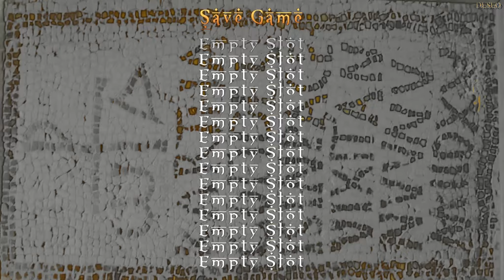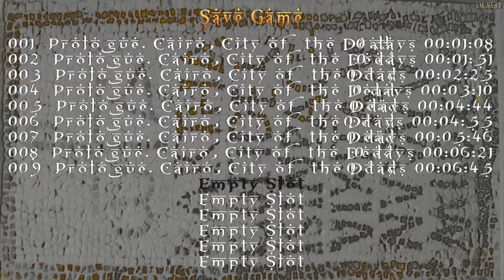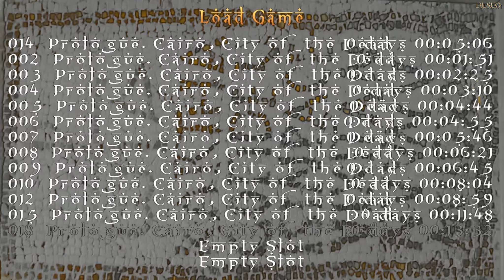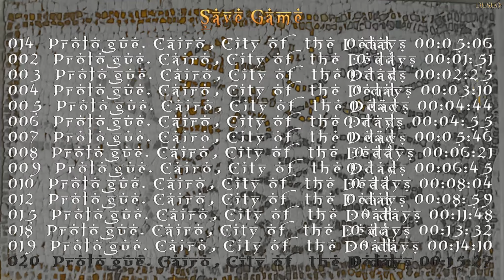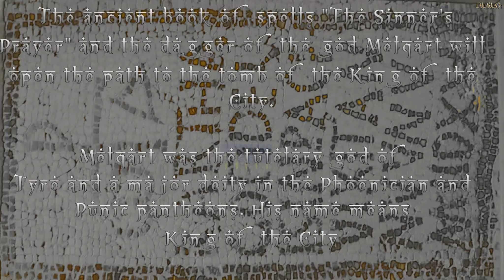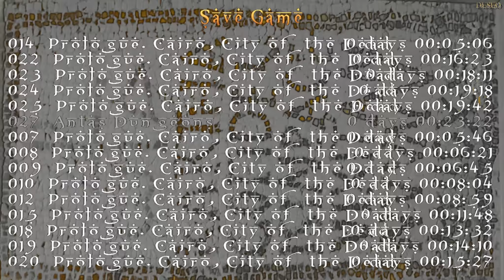Zagrajmy w Custom Tomb Raider - Antas Dungeons Remake (z aGa Em) odc. 1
Zapraszam Was do obejrzenia Gameplay'a z customu do gry Tomb Raider pt. "Antas Dungeons Remake". Jego autorem jest Talos a custom pochodzi z 2021 roku.